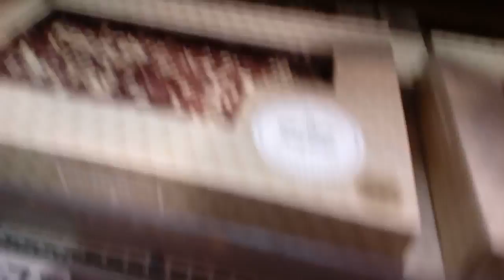My bday next saturday